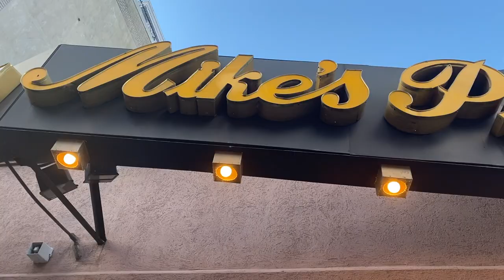Boston Travel Vlog | What to do in Boston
I went to Boston with my Grandma for her birthday! It was a great trip and she was so happy! I hope you enjoy this video :)

My Fav Amazon Products